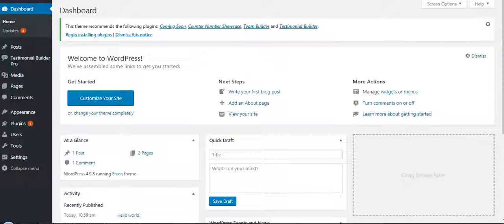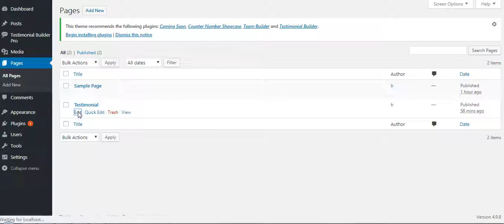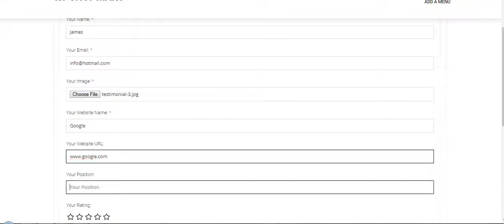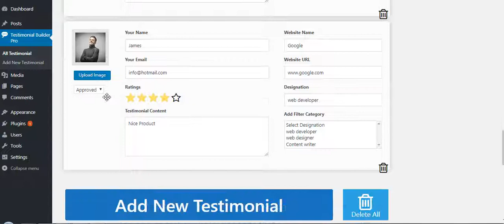How to create Testimonial Form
In this video, we will describe thatHow to create Testimonial Form

You can see the plugins detail here